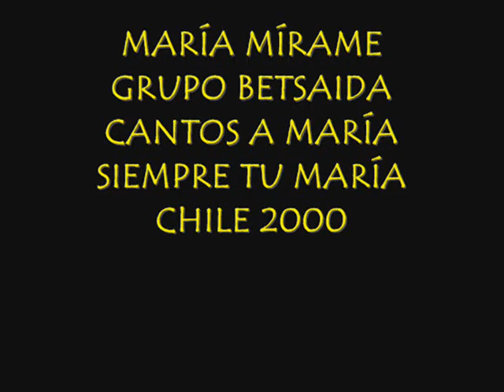María Mírame, Adriana María Bezanilla, Grupo Betsaida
MARÍA MÍRAME
ANA MARÍA BEZANILLA
GRUPO BETSAIDA
CANTOS A MARÍA
SIEMPRE TU MARÍA
CHILE 2000